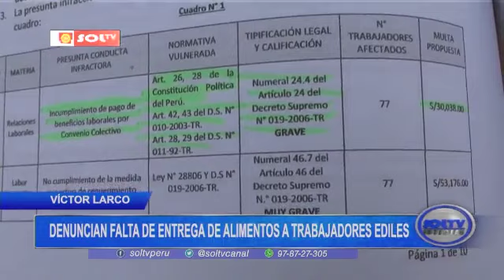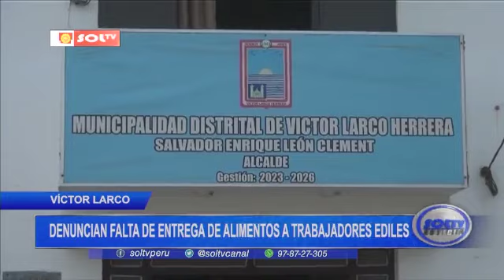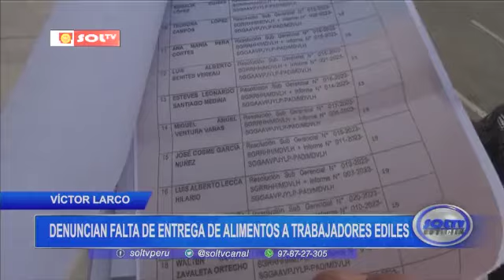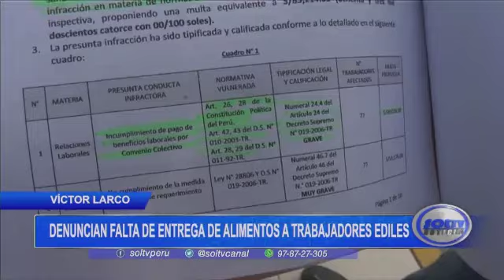Víctor Larco: denuncian falta de entrega de alimentos a trabajadores ediles